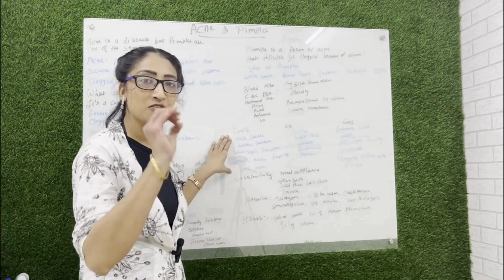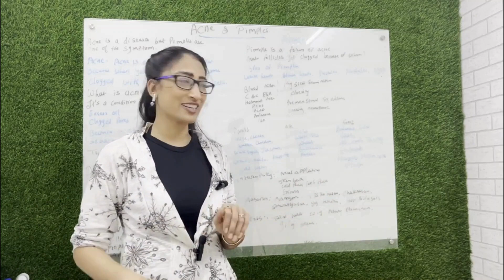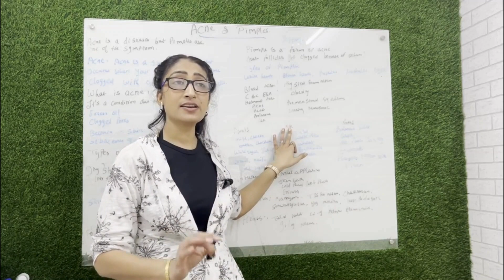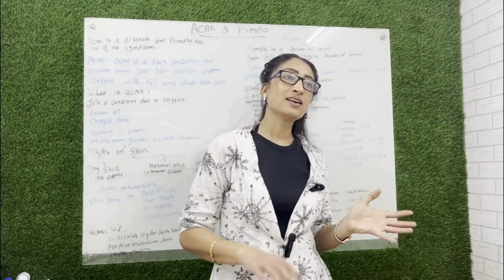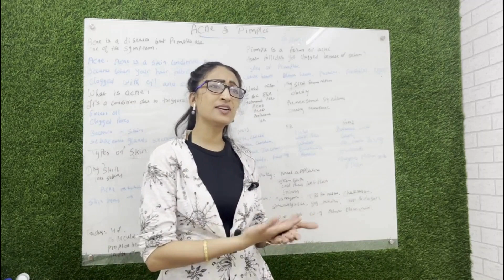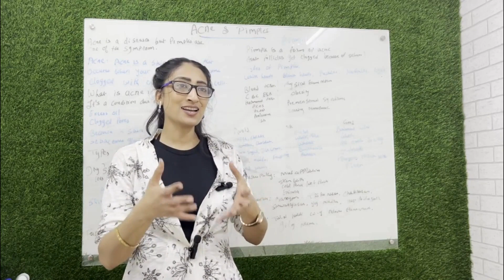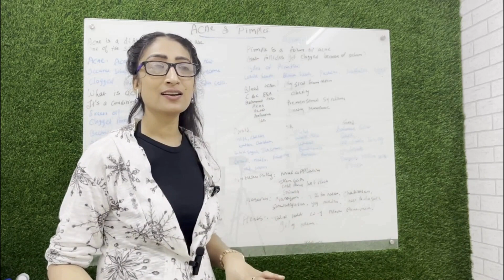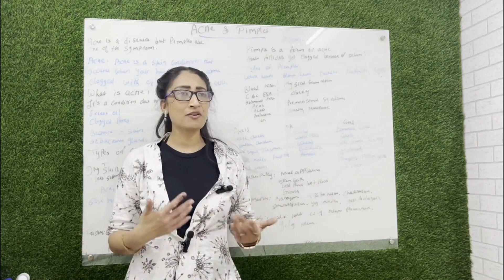Banish Acne and Pimples for Good! | Part 4: Natural Remedies and Skincare Tips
Welcome to Part 4 of our Acne and Pimple series! In this video, we dive into effective natural remedies and skincare tips to help you achieve clear, radiant skin. Learn about powerful ingredients, DIY treatments, and expert advice to tackle acne and pimples head-on. Say goodbye to breakouts and hello to healthy, glowing skin!